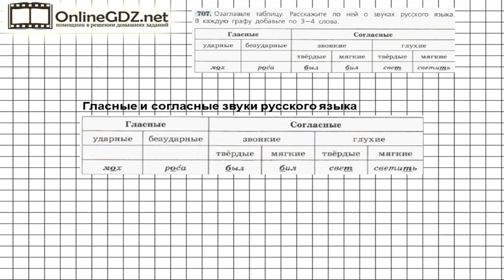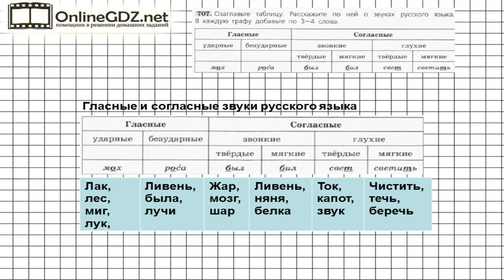Задание № 707 — Русский язык 5 класс (Ладыженская, Тростенцова)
В 707 упражнении следует озаглавить таблицу, рассказать по ней о звуках русского языка, добавив в каждую графу по 3-4 слова. Чтобы вы могли детально разобраться в том, как выполнить это задание, мы подготовили видео с подробным объяснением.